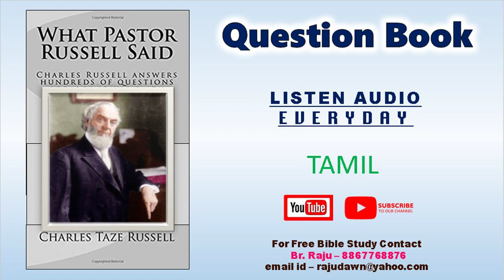Q P-279-Q-24-1910-Tamil Question Book Free Tamil Bible Study-BrRaju-8867768876-Jesus Loves Ministry